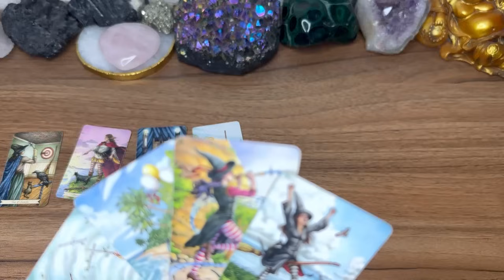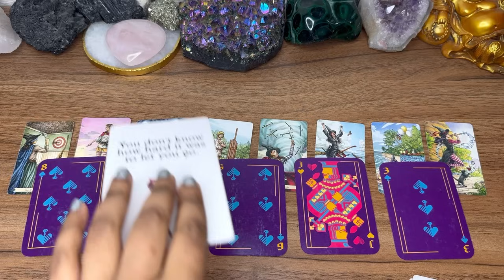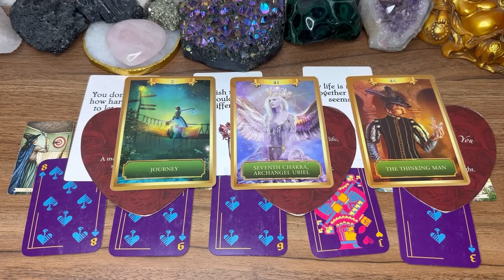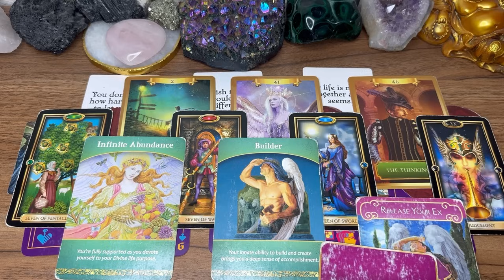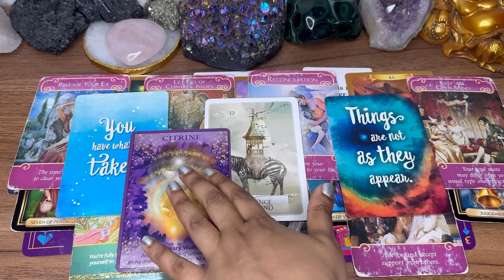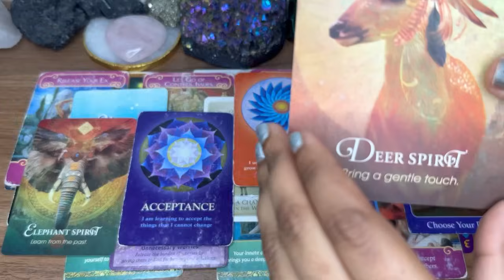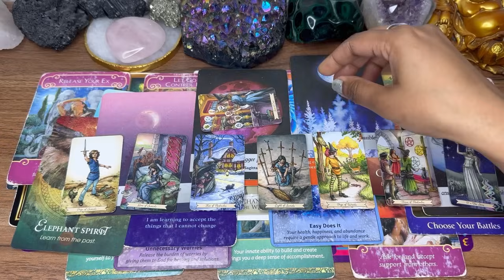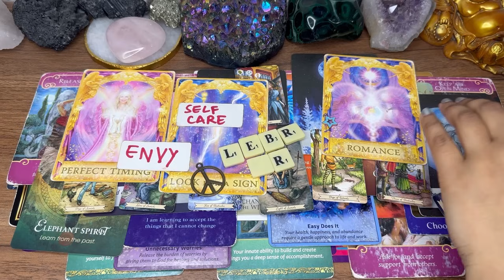SCORPIO “WATCH NOW👀✨SHOCK LATER😱 THIS PERSON WANTS TO TALK TO YOU SO BAD😭 THEY CAN’T EAT/ SLEEP” 💘💓💕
🦂✨ CLAIM 💯

🌍BOOK A PERSONAL READING SLOT

🌍 BUY WHITE PRAYER BASED SPELLS

🌍 SHOP PERSONALISED CRYSTALS

Also WATCH SCORPIO ♏ FEB 8-14✨